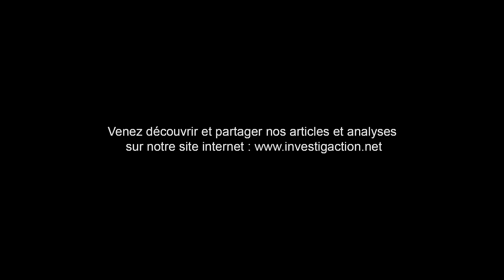Colombia: ¿cómo apoyar la paz sin una buena información?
Jornada sobre la Paz en Colombia -Informationsdialog mit Delegierten & Journalisten aus Kolumbien. Conferencia debate con Julian Cortés & Alex Anfruns (Investig'Action). Sesion de preguntas-respuestas posterior a las intervenciones de cada ponente. 30 septiembre 2016, Hamburgo. Büro der Partei DIE LINKE Altona